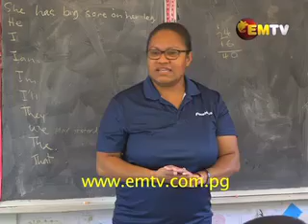NWTL Group of Companies donate Desks and Chairs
Nambawan Trophy Limited Group of companies donated desks and chairs to Tembari Children’s Care at ATS outside Port Moresby today.

This donation has provided some relief to the students and teachers of the school.